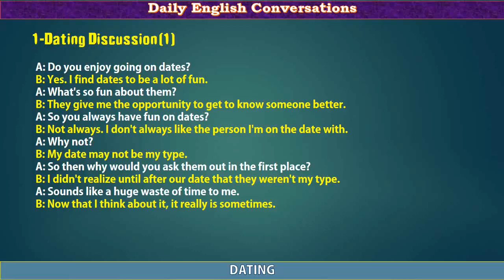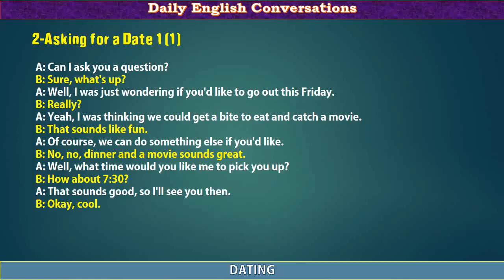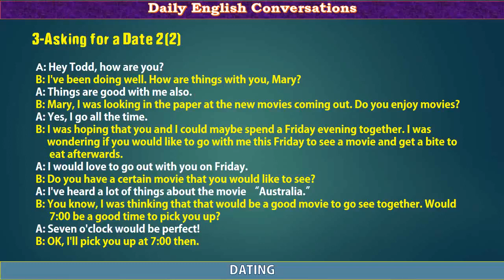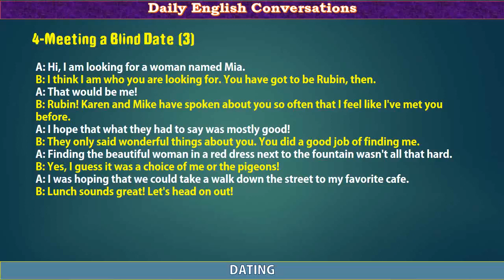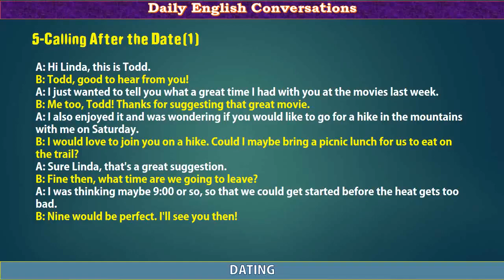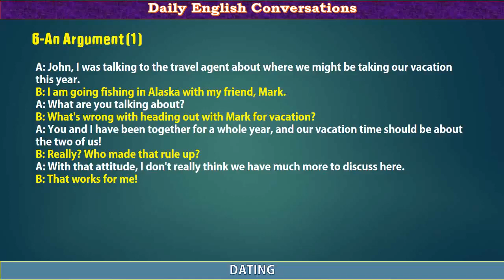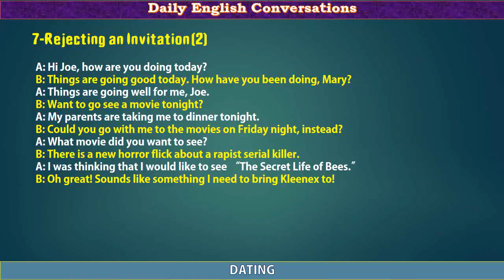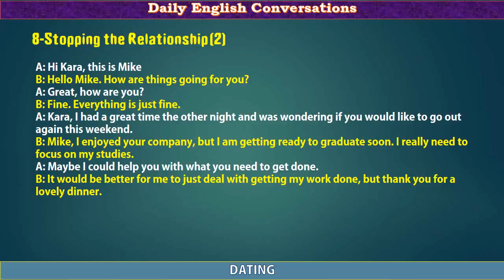06 Daily English Conversations DATING 8 topics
06 Daily English Conversations DATING 8 topics.